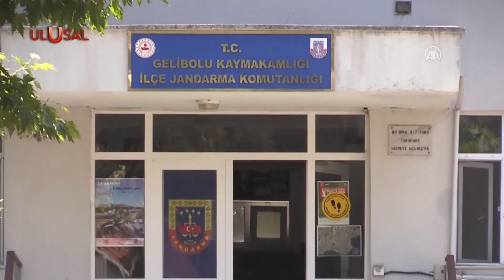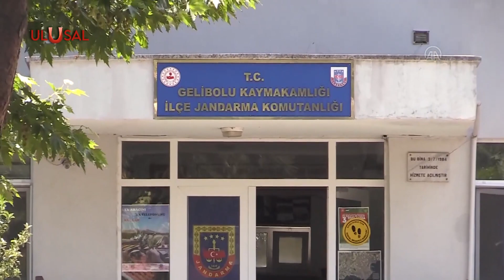Nazmi Arıkan cinayetinde yeni gelişme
Eğitimci Nazmi Arıkan cinayetinde yeni gelişme var. Cinayetin işlendiği çiftlikte, cinayet şüphelisi olarak gözaltına alınan Tokatspor Kulubü Başkanı Ufukakçekaya'ya ait olduğu sanılan ayak izleri bulundu. Akçekaya'nın Gelibolu İlçe Jandarma Komutanlığı'ndaki sorgusunun ardından adliyeye sevk edildi.